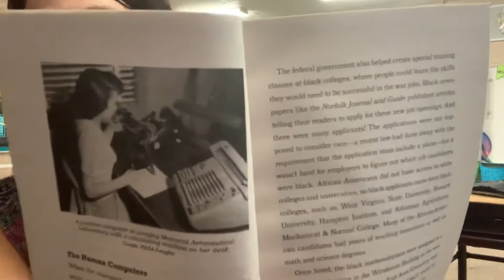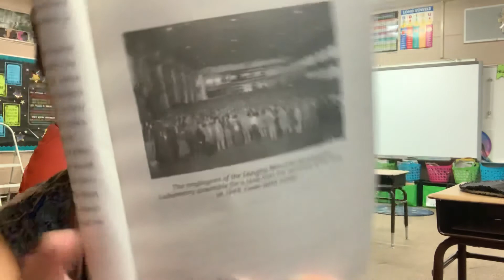Hidden Figures Chapter 2